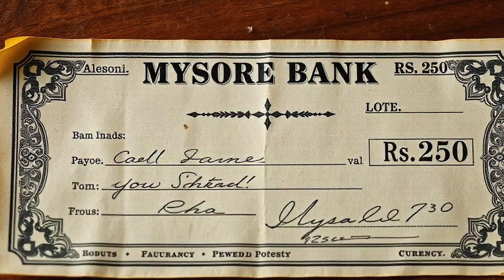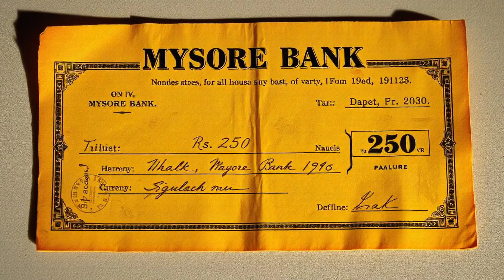ಮೈಸೂರು ದಿವಾನರು ನೀಡಿದ ಗೌರವಧನವನ್ನೇ ನಿರಾಕರಿಸಿದ ಹೆಮ್ಮೆಯ ಕನ್ನಡಿಗ ಯಾರು ಗೊತ್ತಾ? | Singapore Kannada Studio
ಡಿ ವಿ ಜಿ(ಮಾರ್ಚ್ ೧೭, ೧೮೮೭ - ಅಕ್ಟೋಬರ್ ೭, ೧೯೭೫) ಎಂಬ ಹೆಸರಿನಿಂದ ಪ್ರಸಿದ್ಧರಾದ ಡಾ. ದೇವನಹಳ್ಳಿ ವೆಂಕಟರಮಣಯ್ಯ ಗುಂಡಪ್ಪನವರು ಕರ್ನಾಟಕದ ಪ್ರಸಿದ್ಧ ಸಾಹಿತಿ, ಪತ್ರಕರ್ತರು. ಹಲವು ಕ್ಷೇತ್ರಗಳಲ್ಲಿ ಸೇವೆ ಸಲ್ಲಿಸಿದ ಇವರು ಕನ್ನಡದ ಆಧುನಿಕ ಸರ್ವಜ್ಞ ಎಂದೇ ಪ್ರಸಿದ್ಧರಾದವರು

ಸಹೃದಯ ಬಂಧುಗಳೆ,
ನಮಸ್ಕಾರ 💐💐💐
ಕನ್ನಡ ನಾಡುನುಡಿ, ಸಾಹಿತ್ಯ ಸಂಸ್ಕೃತಿ ಹಾಗೂ
ಜನಪದ  ವಿಚಾರ ಕುರಿತಂತೆ ಯುಟ್ಯೂಬ್ ಚಾನಲ್ ಮೂಲಕ ಹಂಚಿಕೊಳ್ಳಬಯಸಿದ್ದೇನೆ...
ಎಲ್ಲರೂ ನಿಮ್ಮ ಮನೆ ಮನಗಳಲ್ಲಿ ನೋಡಿ ಪ್ರೋತ್ಸಾಯಿಸಿ..
ಹಾಗೂ ಸಬ್ಸ್ ಕ್ರೈಬ್   ಮಾಡಿ    ಲೈಕ್ ಮಾಡಿ  ಮತ್ತು ಶೇರ್ ಮಾಡಿ..
ವಂದನೆಗಳು🙏🙏🙏
ಉಮ್ಮತ್ತೂರು ರೇವಣ್ಣ.
ಸಿಂಗಪುರ.
UMMATHUR  REVANNA
Singapore